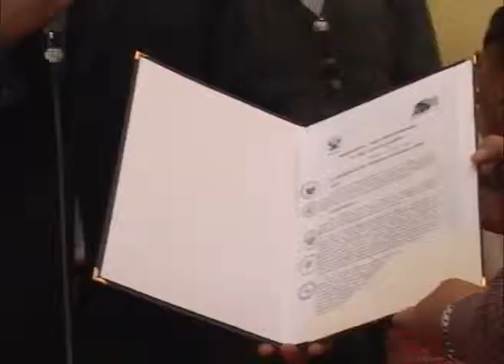Reunión de Confraternidad de los hermanos de Junín - Lima (Parte II)